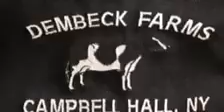Gerald W (Jerry) Dembeck "The Grumpus"6/13/51-8/15/18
Friend made this for me, I'll try and link his obituary in here.